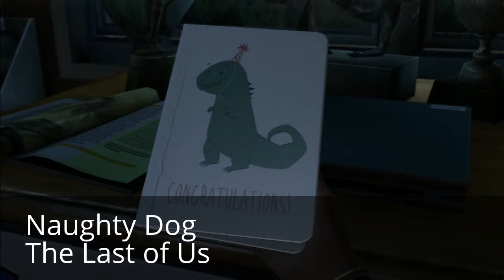GS98 Game of the Year Awards 2014. Studio of the Year